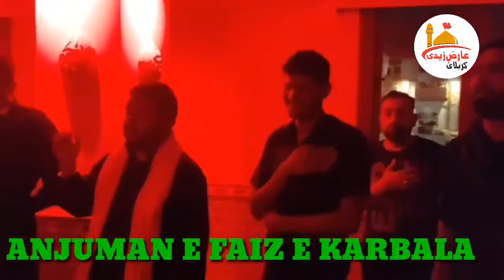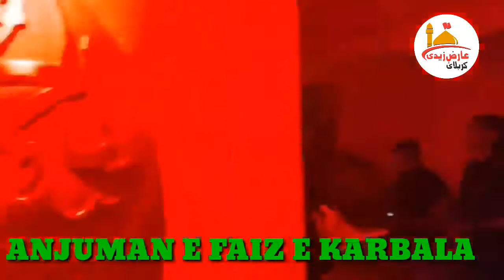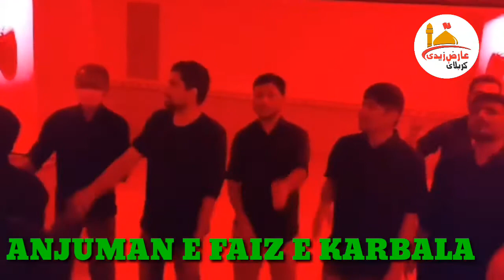ANJUMAN E FAIZ E KARBALA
Babul qibla imam e HUSSEIN AS
Noha KHUWAN
Gujarati bhai log
Moula salamat rakhe aap SABKO amen
ISKA HAM AAPKA TAHE DIL SE BSHUT BAHUT SHUKRYA ADA KARTE H MOULA SALAMAT RAKHE AAP SABKO